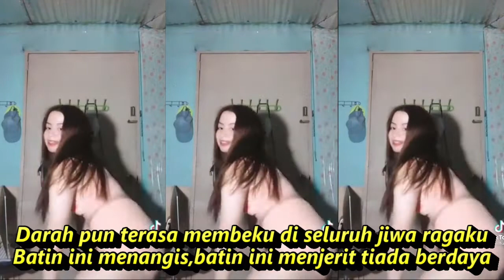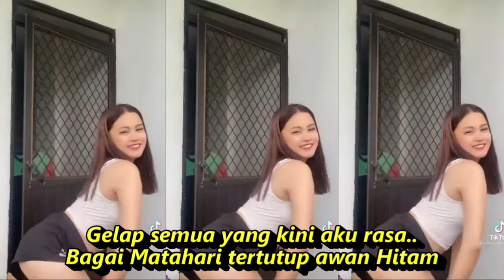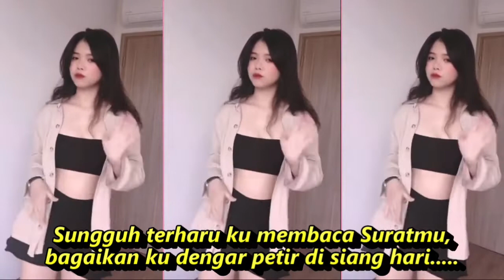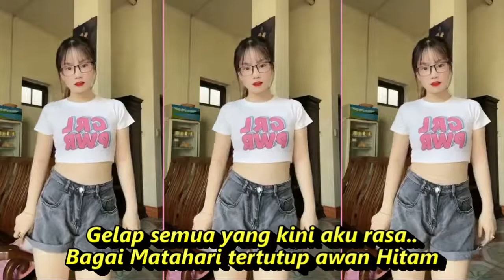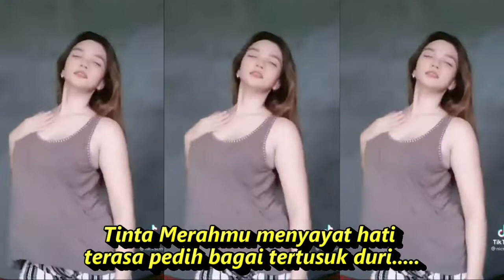TINTA MERAH KOPLO DANGDUT , KOMPILASI SHORT YOUTUBE & TIKTOK GOYANGAN HOT BIKIN REFRESH HEALING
Rita Sugiarto- Lirik Tinta Merah

Sungguh terharu ku membaca Suratmu,
bagaikan ku dengar petir di siang hari.
Darah pun terasa membeku di seluruh jiwa ragaku
Batin ini menangis,batin ini menjerit tiada berdaya

Gelap semua yang kini aku rasa..
Bagai Matahari tertutup awan Hitam

Tinta Merahmu menyayat hati
terasa pedih bagai tertusuk duri.
Tinta Merahmu membakar Hati ini,
terasa panas bagai di sengat Api

Sungguh teganya Hatimu menghancurkan harapanku
Diri ini kau lepaskan tanpa ada kesalahan

Tinta Merahmu menyayat ,terasa pedih bagai tertusuk duri.
Tinta Merahmu membakar Hati ini,terasa panas bagai di sengat Api

Dangdut Rita Sugiarto Tinta Merah

Dangdut koplo
Kopo dangdut
Tepung kanji
Los dol
Banyu moto
Apakah itu cinta
Gaun merah
Berbeza kasta
Ku puja puja
Koplo time
Koplo Jawa
Koplo Banyuwangi
Koplo again
Koplo Adella
Koplo bunga
Koplo campursari
Koplo campursari mp3
Koplo chord
Koplo cinta
Koplo DJ
Koplo duet
d'rosta koplo
Koplo edan
Koplo egois
Koplo full
Koplo ful
Koplo gendang
Koplo gerry
Koplo gelandangan
Koplo hadirmu bagai mimpi
Koplo hits
Koplo palapa
Koplo India
dangdut karaoke
dangdut remix
dangdut lawas
dangdut Amelia
Dangdut academy
dangdut Asia
Dangdut akustik
dangdut album
dangdut bimbang
dangdut cek
Chord dangdut
Dangdut disco
Dangdut disko